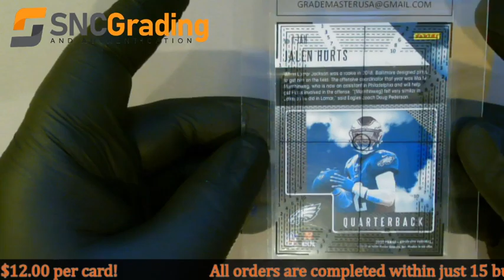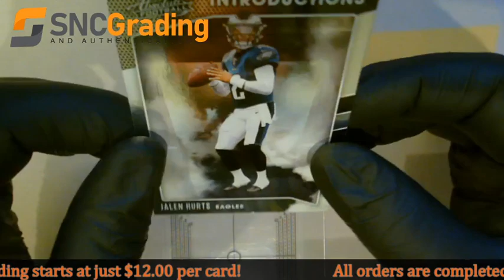SNC Grading: 2020 Panini Absolute Jalen Hurts I-JAH Introductions Rookie Card Review(1610951416984)